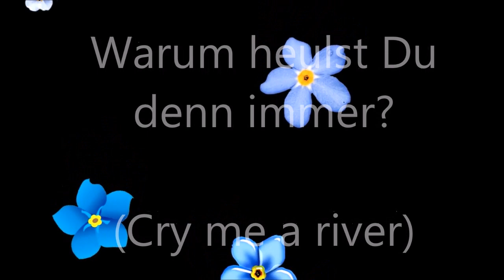Warum heulst Du denn immer / Cry me a river - Voice and German Lyrics: Jens Franke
Warum heulst Du denn immer - im Original "Cry me a River" von Julie London.

Voice and German Lyrics (Copyright): Jens Franke